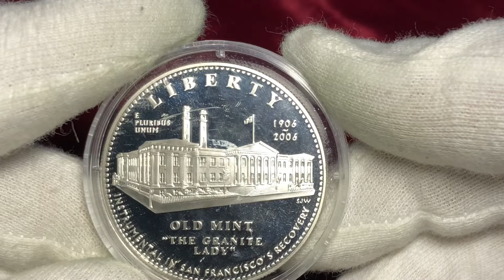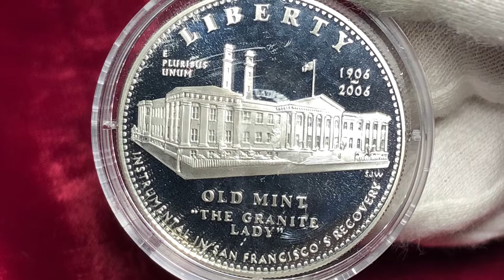2006 Commemorative silver dollar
2006 Commemorative silver dollar
2006 S San Francisco Old Mint Commemorative Silver Dollar Coin Mintage